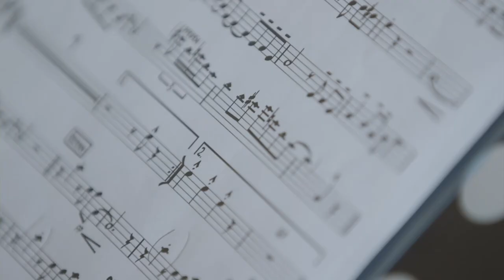"Das Beste" (Stefan Gössinger) / Making-of- Trailer / Album: "Man g'winnt net in der Eck'n"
Trailer zum neuen Album  "Man g'winnt net in der Eck'n"
Veröffentlichung als CD und Download im Herbst 2017

Video by Christopher Spirk